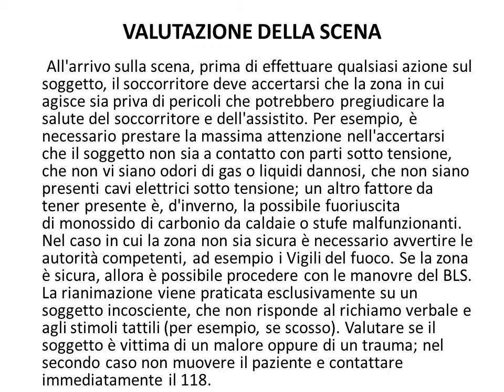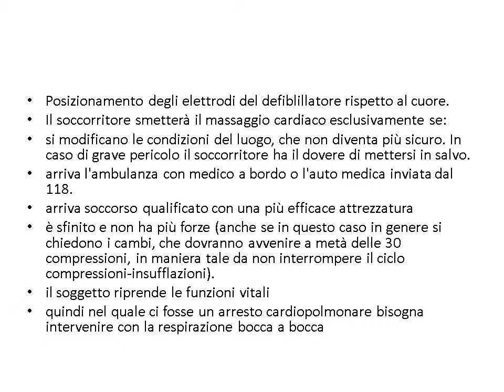BASIC LIFE SUPPORT